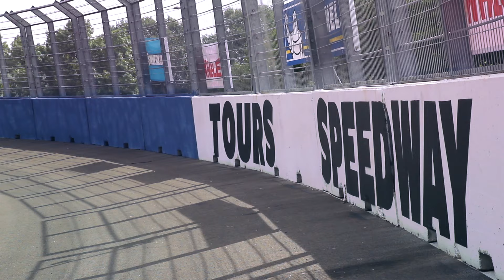Tours Speedway 2016 official teaser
Official teaser for the Tours Speedway races, forth event of the 2016 NASCAR Whelen Euro Series season and last regular season weekend.